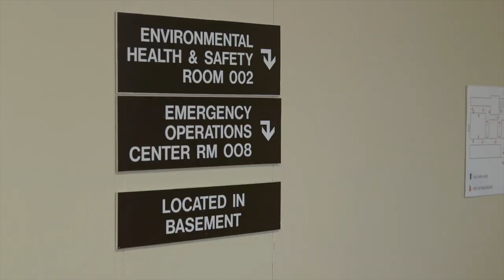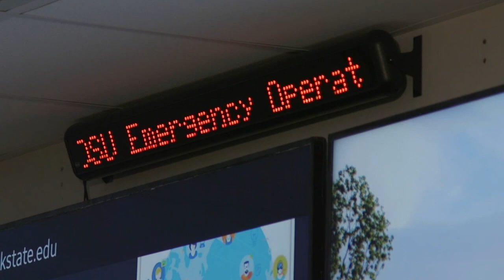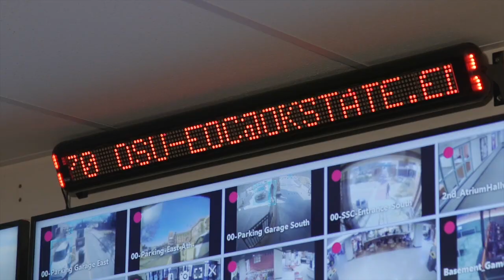Protecting Our Campus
In the basement of University Health Services is the Emergency Operations Center. This facility is home to OSU Police Dispatch, but equipped to handle much more. An 11 member group can meet and self isolate in to handle emergency situations. Inside OSU's Maggie Burke has more...